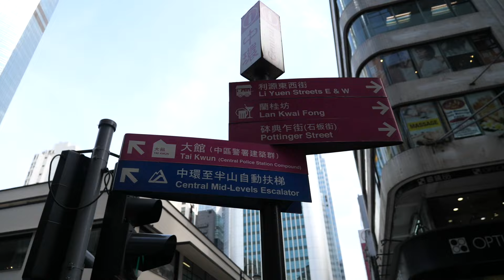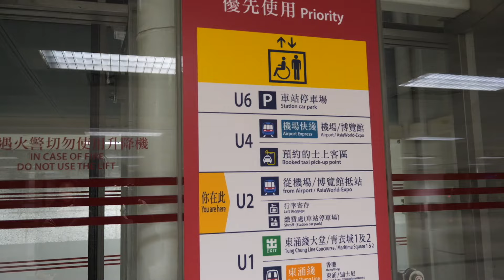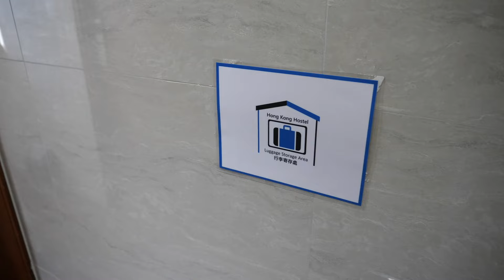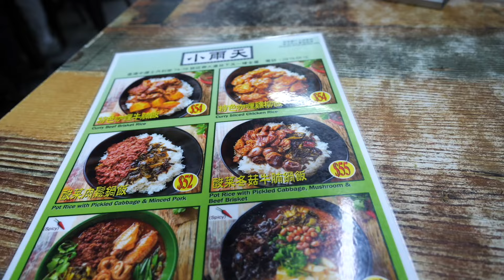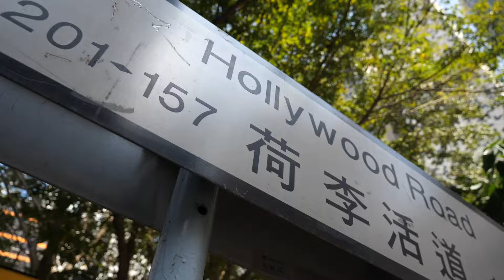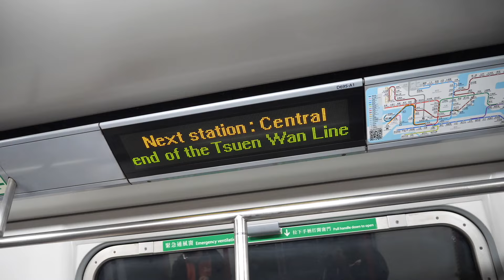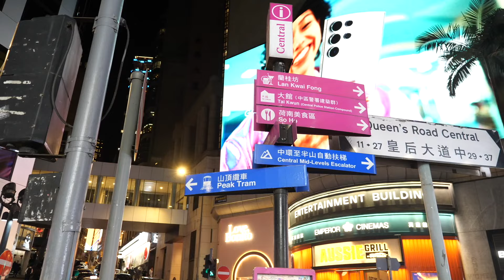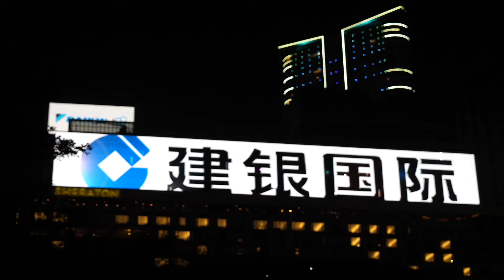How I See Hong Kong Living in Mainland China | Honest China Documentary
I travelled to Hong Kong for the first time to fulfil my childhood fantasy in the most expensive city in the world. Hong Kong is a Special Administrative Region of China and was once under British rule but is now under control by China. As a British, I came to experience Hong Hong for a day and then crossed the border to the mainland (Shenzhen)

In this episode, I briefly explain the history of British rule explore some of the most exciting spots in the city in 12 hours and show the real life in Hong Kong that Western media got wrong.

🛅 The BEST travel insurance // Safetywing - Insurance

➲ Due to a suspicious hack/glitch the like button has been disabled for future uploads on this channel but feel free to like or comment as usual.